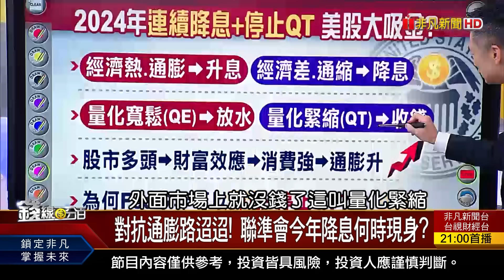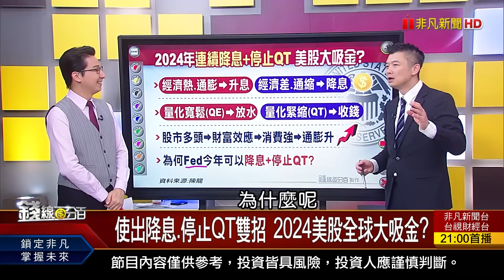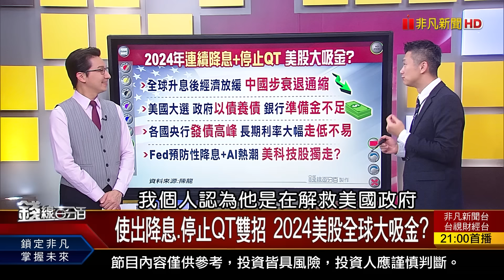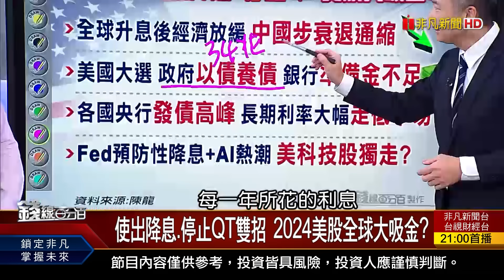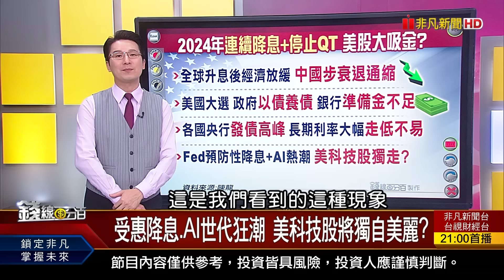《美科技股.VIX竟同升! 魔鬼細節? 小心有詐?》【錢線百分百】20240119-7│非凡財經新聞│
◎美科技股.VIX竟同升! 魔鬼細節? 小心有詐?

●0119完整版(上)《神山護體最大漲點 外資認錯回補800億! 一家台積救台股? 陸行之逆風示警:恐暴雷》
●0119完整版(中)《台股大師兄回來了! 下周只能進不能退? 未來大事洩天機! 神盾局特工 猛虎出閘?》
●0119完整版(下)《台股路隊長登高一呼! 下周換小資向"錢"衝? 美科技股.VIX竟同升! 魔鬼細節? 小心有詐?》